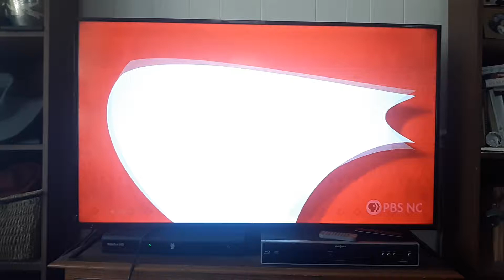Pati's Mexican Table Funding Credits (2021 - Version 5)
This one came from Tradition And Innovation.

I don't own Pati's Mexican Table.